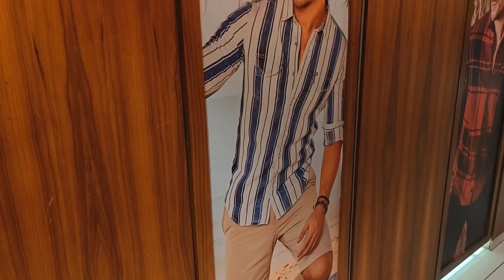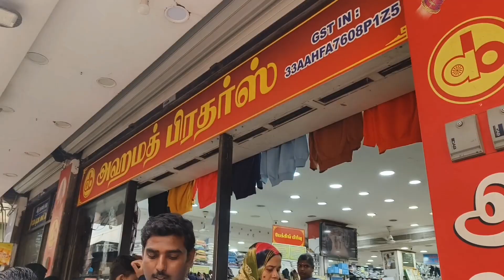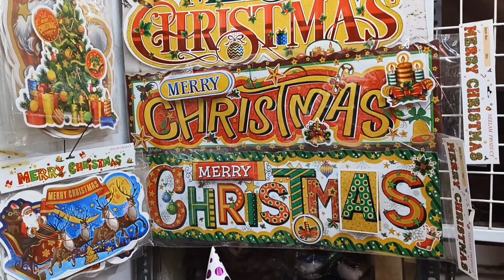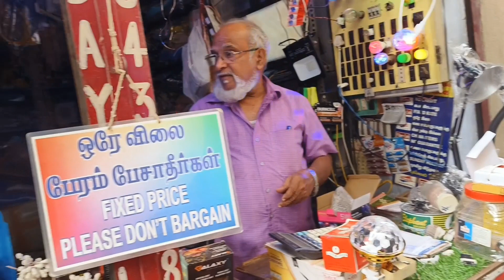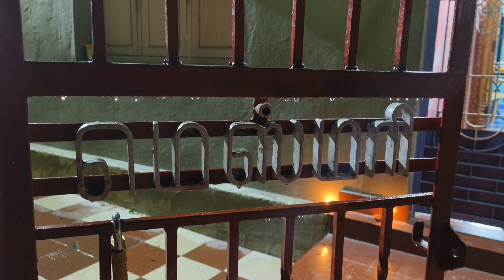VLOG!!🌲☃️🧑‍🎄 Christmas Shopping at Trichy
credits:
music @ScottHolmesMusic